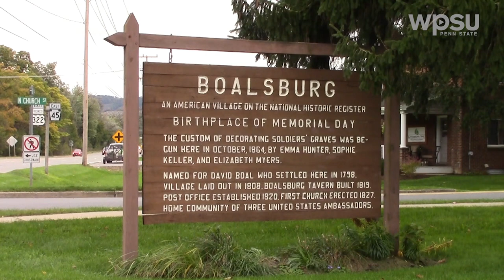Memorial Day: Our Town Boalsburg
Boalsburg is one of the many towns that prides itself on being the founder of Memorial Day. Learn more about the Memorial Day celebration in Boalsburg in this clip from the Our Town series.

Have a wonderful Memorial Day weekend from all of us here at WPSU!